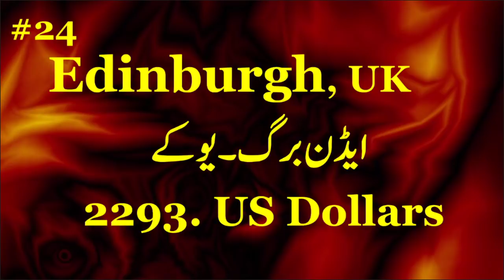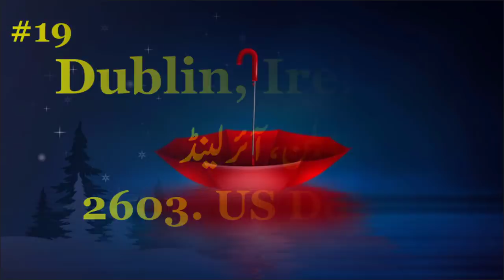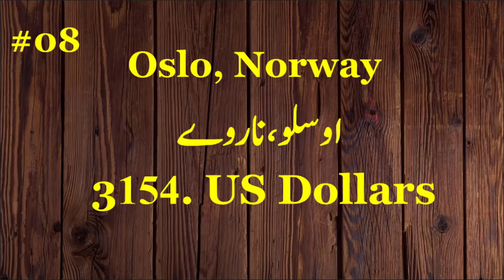Top 24 Countries with Highest Salaries in the World.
Top 24 cities of the world where highest salaries are offered to employees. Expat can earn more money in these countries as compare to rest of countries.

Channel Description: Centre of Wisdom is one of the Pakistan’s leading news and information YouTube channel that vows to provide its viewers credible Visa, Immigration, Migration, Work Visa, Work Permit, Citizenship and Passport information of all countries of the world.